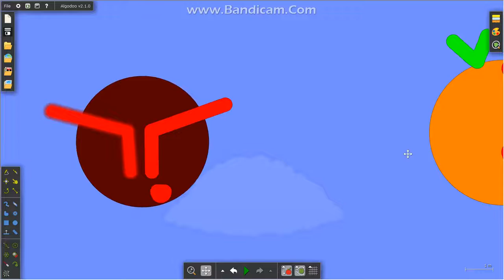Collab Algicosathlon New Intro (Collabing with jadesmation)